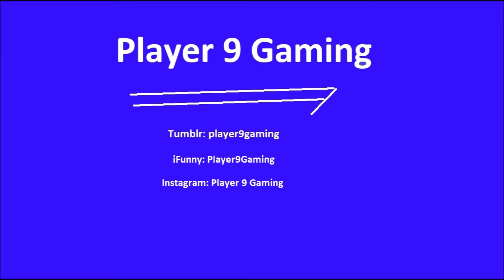Ecco The Dolphin (Sega CD) Review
Does the Sega CD Version aged better then the Genesis. Actually Yes!